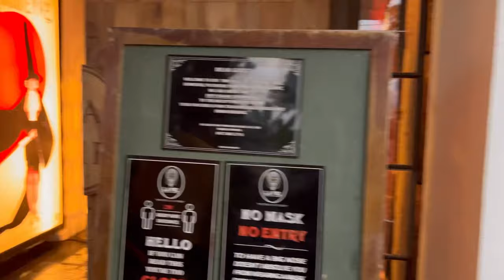CELEBRATING MY 25TH BIRTHDAY WITH MY AUSSIE HUSBAND 🎉✨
Hello guys! It's Jennifer & Chris , I'm 25 years old today! My birthday was September 5, I am a Filipina living in Cebu, City. This is just a video is our first moment celebrating my birthday together with my husband.

Songs that is on the video are not mine.